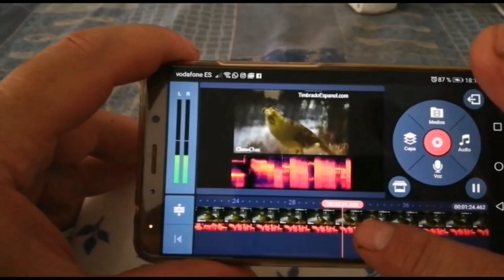Un repaso a la temporada 2019, porque no conseguí mi principal objetivo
Un poco de autocritica sobre las razones por las que no conseguí hacer un maestro a mi gusto, por otra parte era el objetivo máximo que me había fijado y quizá un poco quimera para un primer año de todas maneras ahora puedo decir que conozco como funciona este tema y también cuáles son las barreras que no estoy dispuesto a cruzar para conseguirlo.